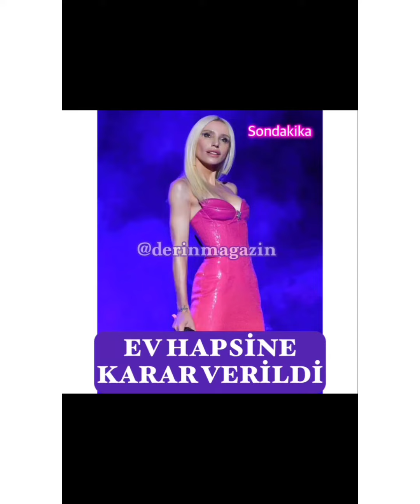Ünlü Şarkıcı Gülşen Serbest BIRAKILDI‼️Ancak Cezası EV HAPSİNE Çevrildi‼️‼️gülşen